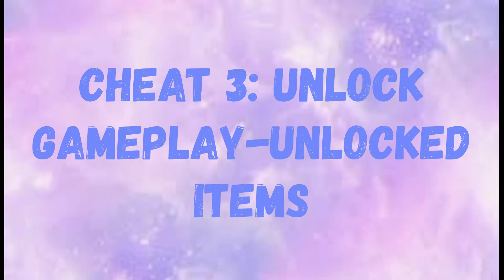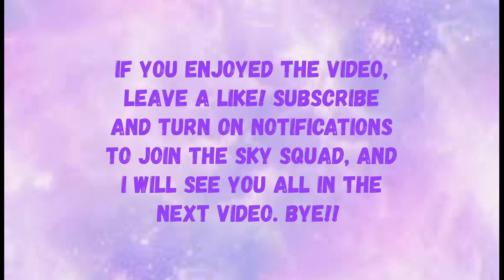Useful Sims 4 Build Cheats, How to Use Them, and What They Do!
Hey Sky Squad! Today, I'm going to teach you guys how to use them! I'm going to tell you what they do, and hopefully you find this video useful! In the making of this video, I actually learned about the roof cheat for the first time myself! Watch the video 'till the end to see how to use it! Well, hope you learn something today, and enjoy the video! Have a nice day!